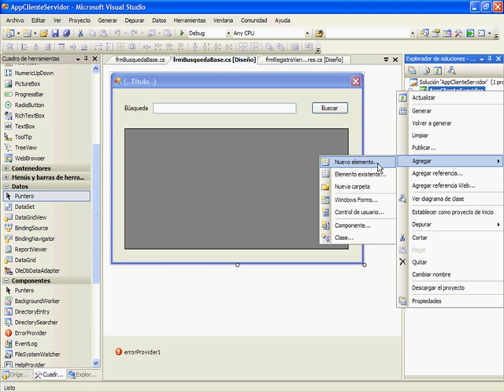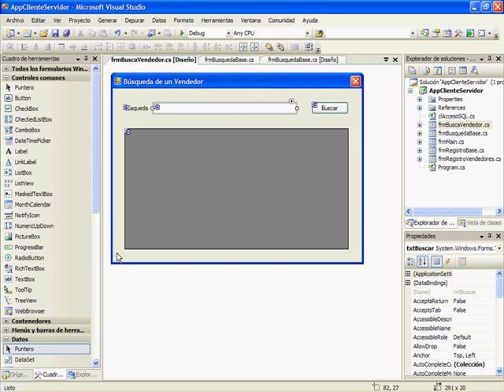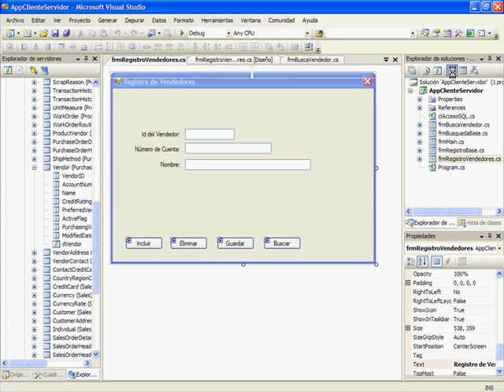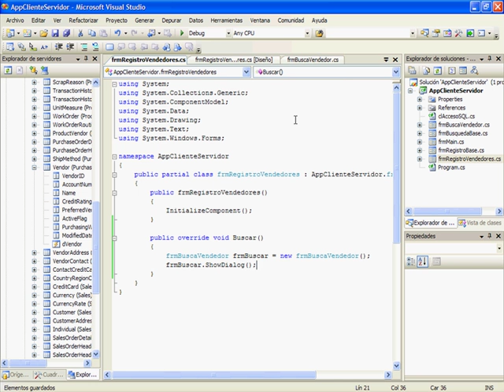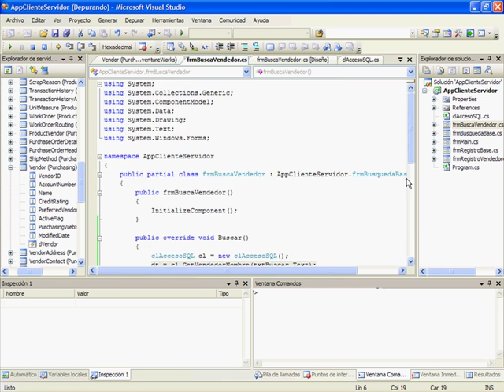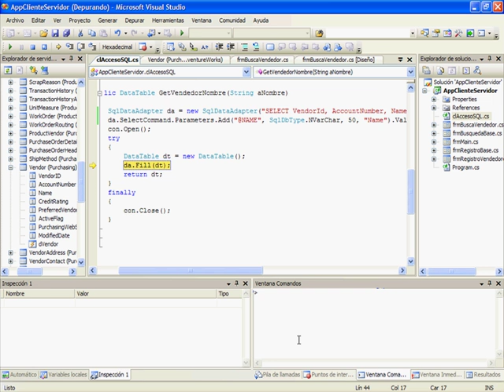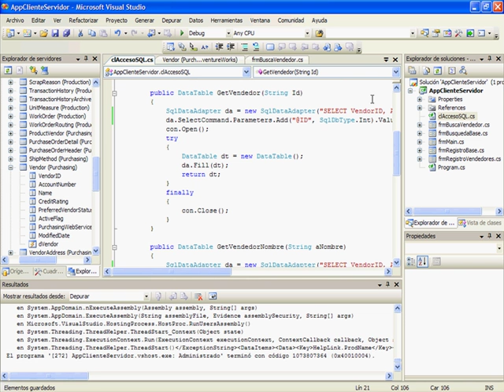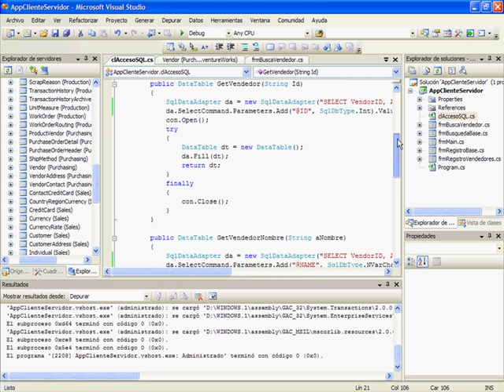CURSO C# .NET NIVEL AVANZADO - VIDEO 07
Realizar el formulario frmBuscaVendedor, basado en el formulario de búsqueda base. Enlace con el formulario de registro heredado, mediante su botón Buscar. Prueba de uso del DataGridView para búsqueda incremental.